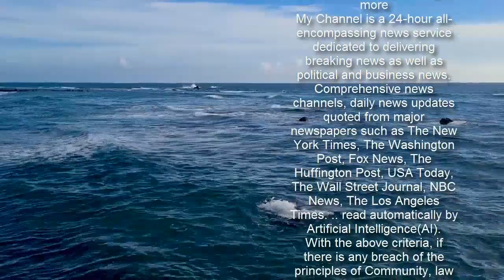Honduran migrant boy, 8, drowned while following family into the U.S.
A Honduran boy drowned after he attempted to cross a river dividing Mexico and the United States, Mexican immigration officials said Thursday.Eight-year-old Anderson Gabriel Ramírez, according to the National Immigration Institute, had remained behind on an islet located between the two nations after his parents and his sister made it to the Rio Grande's Texas shoreline Wednesday.Ramírez 'was in the company' of a group of adults, but was not able to 'withstand the pounding water, which covered him and kept him submerged for several meters.'The boy's father, Alex Ramírez, told Univision that he placed his daughter on the river's shore and attempted to go back for his son, but by then he had already been swept by the freezing river's current. The Honduran family was part of a group of migrants who were attempting to cross the river in the Mexican town of Piedras Negras, across the border from Eagle Pass, Texas. Mexican immigration agents also rescued a pregnant woman, a five-year-old girl and an adult male - all migrants - who waiting on another islet as part of their attempts at migrating illegally to the United States.    Share this article   Share   National Immigration Institute agents deployed on a boat were able to recover Anderson Gabriel Ramírez's body, but attempts to revive him failed. The boy's parents and sister were apprehended by the U.S. Customs and Border Protection agents and returned to Mexico via the Eagle Pass International Border Bridge to identify the body.Mexico's immigration agency also announced the death of a Venezuelan woman who died trying to cross the river there Wednesday.Ramirez's tragic death certainly brought back memories of Salvadoran migrant Óscar Martínez, 25, who drowned in the Rio Grande with his nearly two-year-old daughter, Angie Valeria Martínez, in June 2019.   The Martinez family had reached the Texas shoreline when the father sat his child on the sands so that he could return to the Mexican side of the river to help his wife, Tania Vanessa Ávalos, cross to the U.S. However, the girl stepped into the river to follow her dad and was swept by the Rio Grande's current. Óscar Martínez jumped in to rescue her, but was overpowered by the rushing water. The flow of migrants to the U.S. border has increased after dropping sharply due in part to pandemic-related border restrictions for much of last year. CBP has reported an increase of enforcement encounters - incidents were migrants are apprehended, removed, and considered inadmissible - for nine consecutive months.The federal immigration agency registered  78,323 enforcement encounters during the month of January, the second-highest total since the agency reported 81,777 encounters in July 2019 under the administration of former President Donald Trump.      Migrants´ hopes have also been buoyed by the new administration of U.S. President Joe Biden despite his plans to admit asylum seekers who were blocked by Trump's 'Remain in Mexico' policy.Drownings are just o